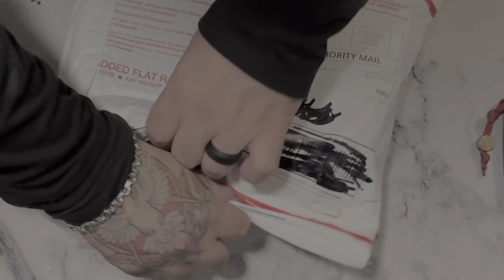Unboxing the @gearwhoresanonymous GWA Convertible Deluxe Alpha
Big shout out to @gearwhoresanonymous for making some top notch bags, slings and pouches. I’m super stoked to have been able to snag up this Convertible to use with my citadel.